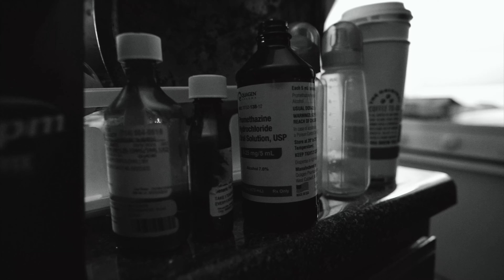TPMJAYMAN - FASTLIFE (EDITED & FILMED BY @ChilliMikeVisuals )